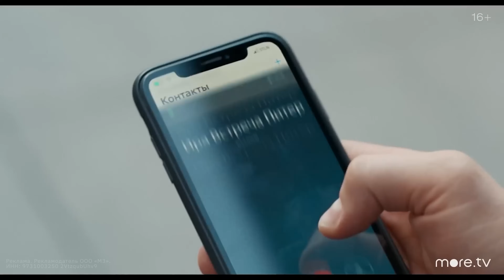Петербуржцы вычисляют Москвичей | Свой/чужой | КУБ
На этот  раз мы подняли тему различий между жителями двух главных городов нашей страны. Смогут ли коренные жители Санкт-Петербурга легко и быстро распознать затаившихся между ними жителей Москвы? Ответ может вас удивить!

Таймкоды:
00:00 - Начало
00:49 - Как отличить коренного петербуржца?
12:22 - Плюсы и минусы Питера
21:50 - Что бы улучшили как губернатор Петербурга?
29:39 - Санкт-Петербург - культурная столица?
35:48 - Знаменитые земляки
40:01 - С чего начать при знакомстве с северной столицей